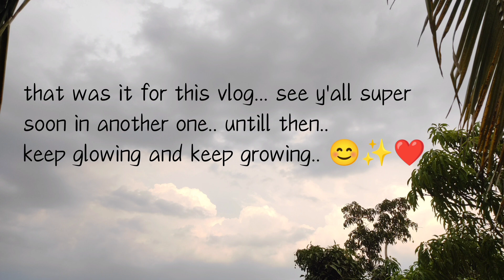VLOG 2 - FAREWELL CLASS XII | NVS Sambhajinagar | Emo moments 🥺| Dance 💃🕺| MEMORIES ALL OVER💖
First of all ... guys thankuh so muchhh for ur support... i had just asked for 120...ya'll took it to 165...🥺😭...Thankyouuuu...
.no specific aim for this vlog... its a bag of priceless memories!!
artistic_existence_28
Keep the support!